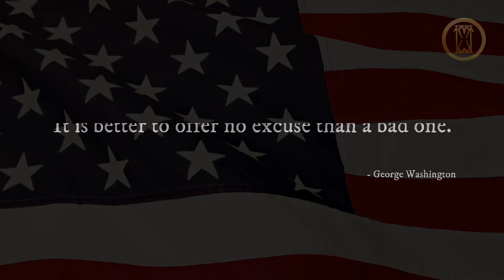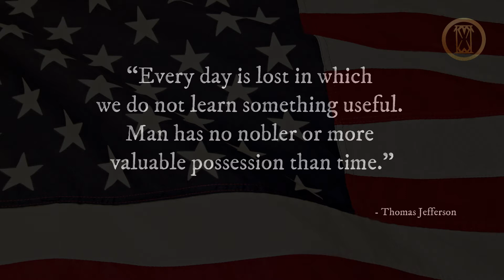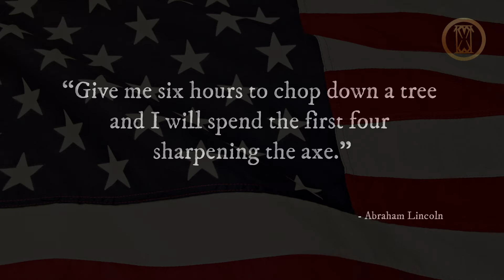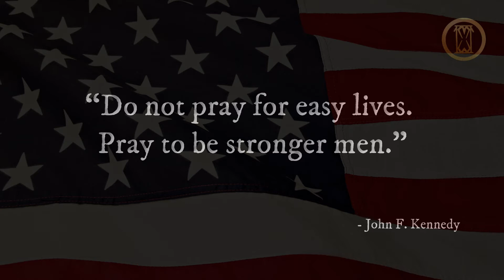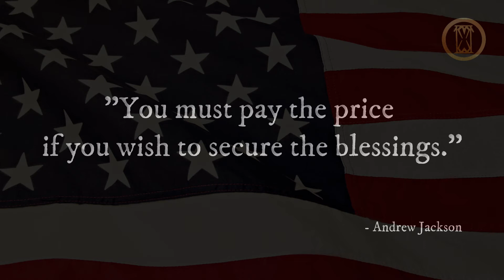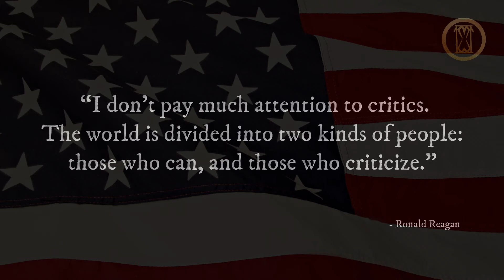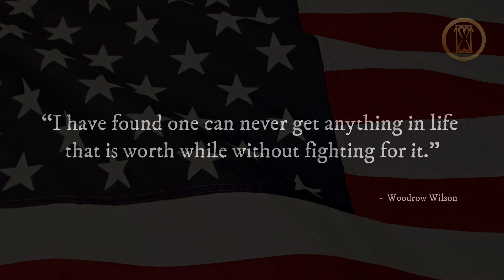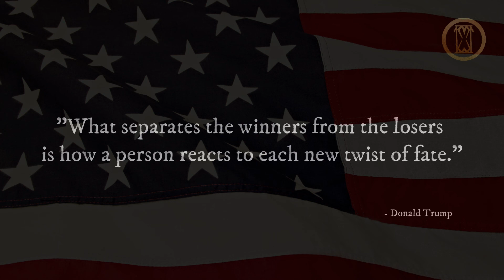Top 30 Motivational Quotes by US Presidents | Read Aloud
A collection of best inspirational quotes by US presidents

If you like this video and want to see more content like this..

You might also like:

🎵 Song by Assaf Ayalon
   The Rhythm of Memories